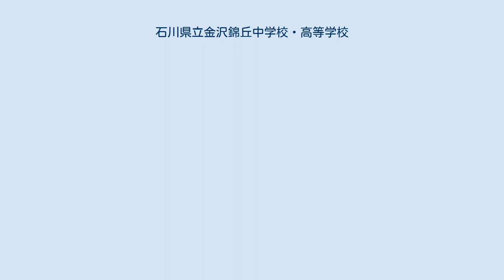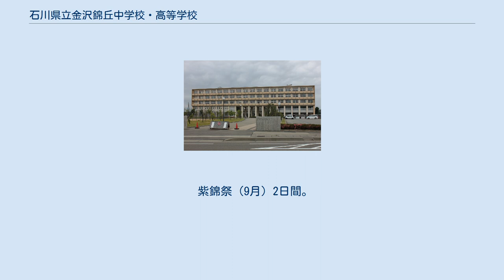石川県立金沢錦丘中学校・高等学校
石川県立金沢錦丘中学校・高等学校（いしかわけんりつ かなざわにしきがおか ちゅうがっこう・こうとうがっこう、英語表記：Ishikawa Prefectural Kanazawa Nishikigaoka Junior & Senior High School）は、石川県金沢市窪六丁目にある県立中高一貫校。
 石川県の県庁所在地金沢市の南部に所在。
団塊の世代の高等学校進学に合わせて1963年（昭和38年）開校。
戦後の学制改革により後継校を失っていた旧制石川県立金沢第二中学校の後継校として設置され、校名は同中の校歌の一節「紫錦陵（にしきがおか・所在した小立野台地の美称）」に由来する。
同窓会組織も共通。
2004年（平成16年）、「石川県立金沢錦丘中学校」を新設し、併設型中高一貫教育を開始した。
現在、石川県の公立学校では唯一の中高一貫校。
通称『錦(にしき)』。
 高い志を育み、豊かな心と知性、健やかな身体を培い、地域や国家、国際社会の持続可能な発展に貢献できる人材を育成する。
 平日7限授業で全学年の土曜補習に加えて、3年生は2003年度（平成15年度）より4月より8限補習を実施。
 修学旅行（7月）3泊4日。
北海道。
2年生対象。
 紫錦祭（9月）2日間。
 この項目は、ウィキプロジェクト/学校の「高等学校テンプレート」を使用しています。